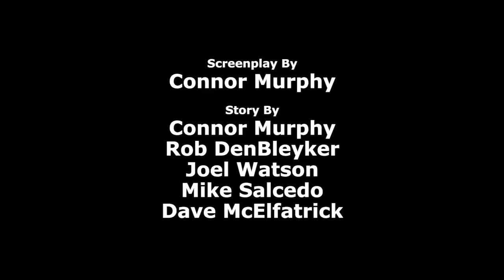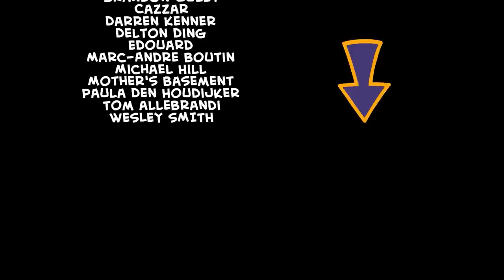NASCAR Speedrun Any% (World Record) - Cyanide & Happiness Shorts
Freakpocalypse Episode 1: Hall Pass To Hell

You can also pre-order these amazing physical copies in Collectors or Standard edition for PlayStation and Switch!

Duke Speedman's gotta win this race!

Credits:
Created By: Rob DenBleyker, Kris Wilson, Dave McElfatrick
Directed By: Connor Murphy
Screenplay By: Connor Murphy
Story By: Connor Murphy, Rob Denbleyker, Joel Watson, Mike Salcedo, Dave McElfatrick
Animation Director: Bill Jones
Supervising Animator: Matt Thurman
Animation: Bill Jones
Character Design: Paul Blair
Background Art: Elizabeth Del Rosario
Animatic: Elizabeth Del Rosario
Editor: Taylor Ransom
Sound Design/Foley: Nicholas Federle, Ben Governale
Voice Actors:
Duke Speedman: Geoff Galneda
Pit Stop Pops: Joel Watson
Referee: Connor Murphy
Produced By: Adam Nusrallah
Production Manager: Autumn Soeder
Production Coordinator: Michael Stewart